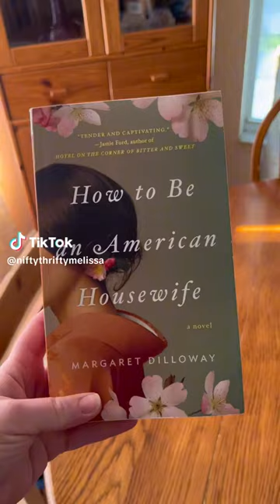Currently Reading: How To Be An American Housewife by Margaret Dilloway